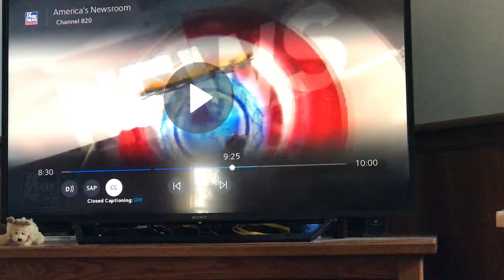The Start of the Deep State Demise